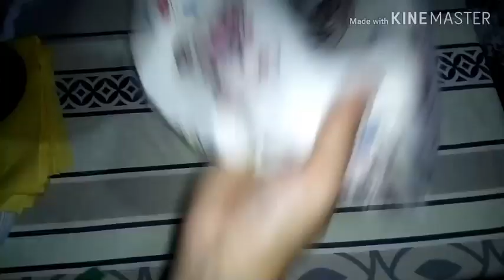مشروع ناجح💵 (طقم رضيع مع سعر البيع. 👶👶)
بمتر ونصف قماش طقم رضيع يصلح
مشروع💰💰
هدية🎁🎁